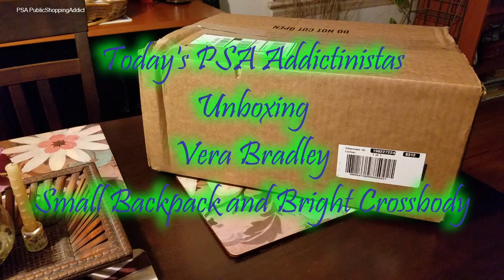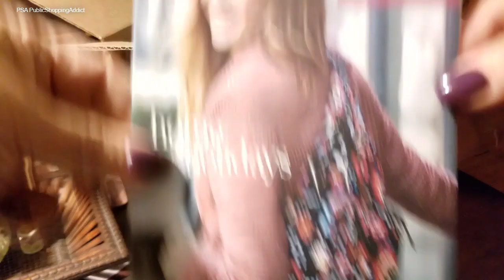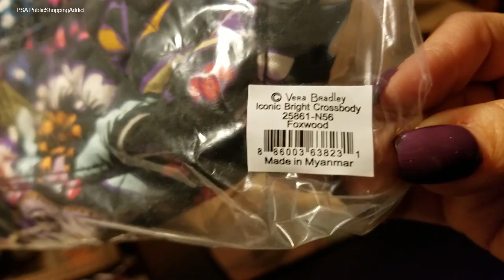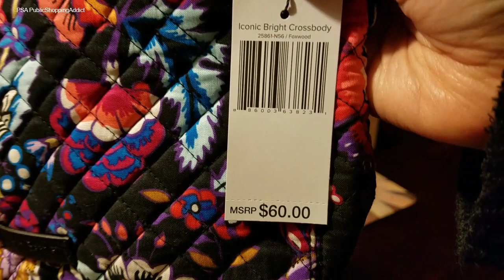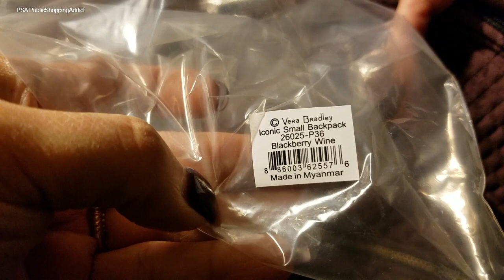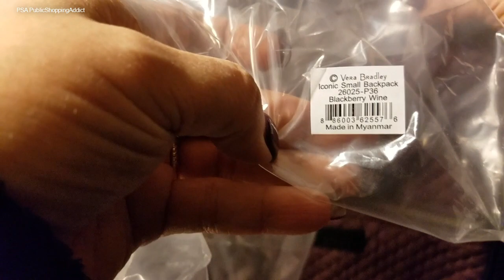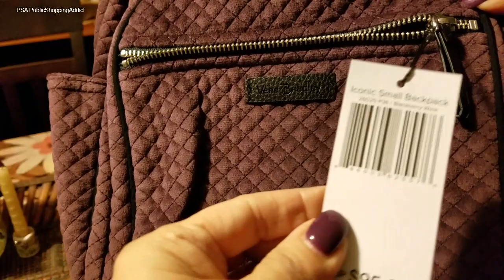Unboxing Vera Bradley - Velvet Small Backpack and Bright Crossbody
Hi Addictinistas - Velvet wine, yum!  And check out the new Bright Crossbody, not too shabby not too shabby =]